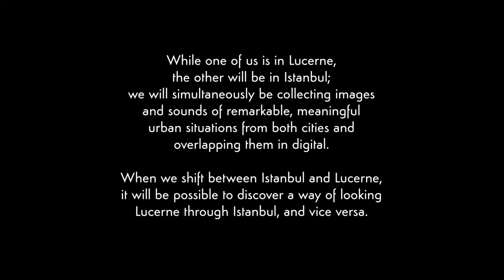Istanbuluzern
Happy to announce that we were recently selected as the resident artist for Istanbuluzern 2020!

We are looking forward to be at Lucerne for our project “Unexpected Urban Superpositions”, which builds a transitive dialogue between Istanbul and Lucerne. It aims to focus on contrasts and diversities of two cities’ relationship with water.

We’ll spend sequential weeks in Lucerne and Istanbul. While one of us is in Lucerne, the other will be in Istanbul; we will simultaneously be collecting images and sounds of remarkable, meaningful urban situations from both cities. Therefore, the study will continue synchronically in two different cities. When we shift between Istanbul and Lucerne, it will be possible to discover a way of looking Lucerne through Istanbul, and vice versa.

Video Credits:
Texts: Dilara Tekin Gezginti, Eda Özgener Semerci
Video design: Eda Özgener Semerci
All sound: Cem Gezginti